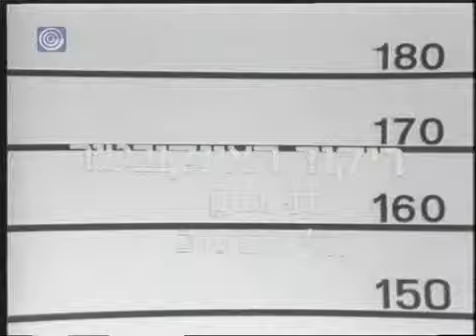הקליק - ריקוד האינקובטור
מילים: דניאל דה בון
לחן: אלי אברמוב
נוסטלגיה   guyal11